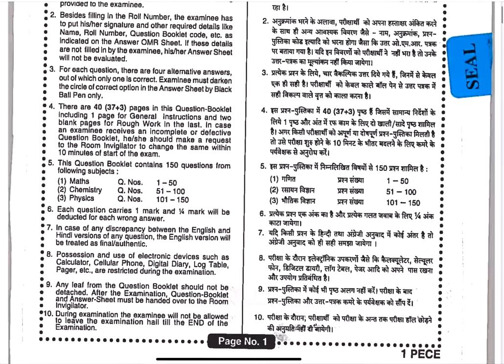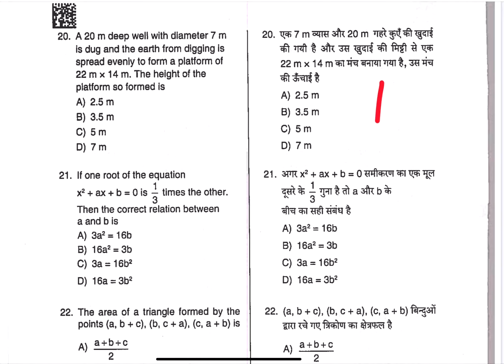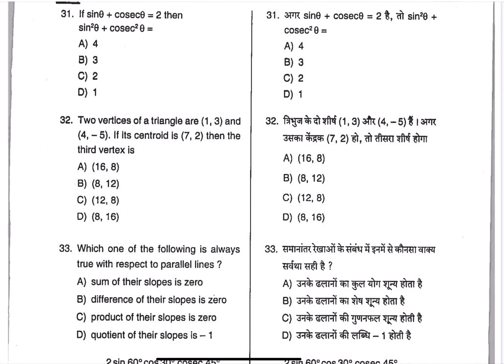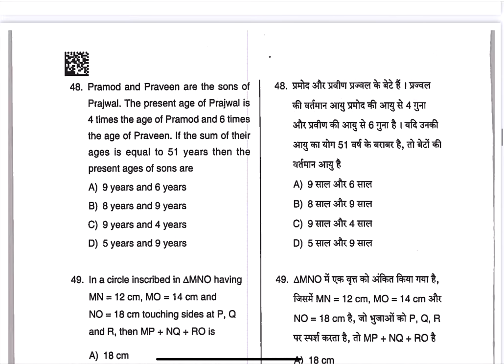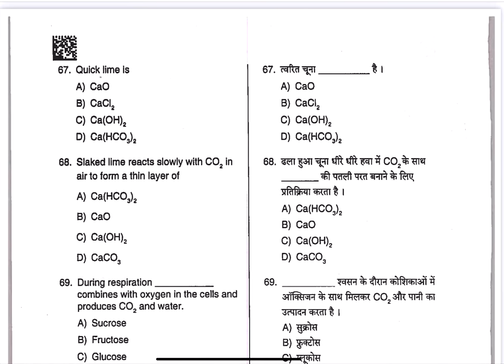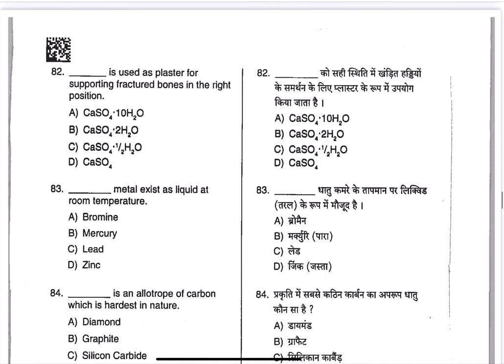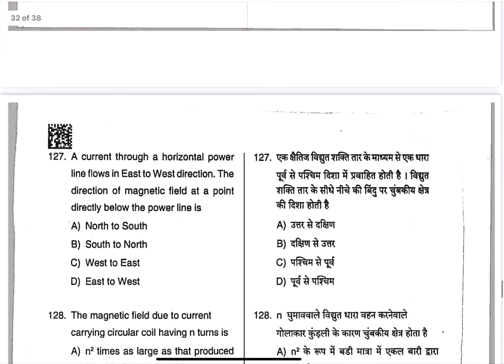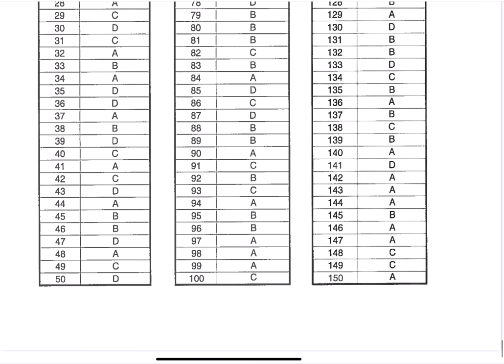सैम्पल पेपर झारखण्डPolytechnic questions paper maths physics with answer key(Namste Learning)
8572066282 Latest tending| simmer party wear |suits# #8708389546

onlineshopping Polytechnic sample (झारखंड polytechnic paper )paper maths physics with answer key by Namste Learning

झारखंड polytechnic paper

Jharkhand Polytechnic sample Paper 2021
maths chemistry physics Jharkhand Polytechnic sample Paper 2021

polytechnic 1st semester chemistry question paper

ganit सैम्पल पेपर polytechnic

 sample paper maths physics with answer key by Namste  Learning

लहसा की ओर॥ lhsa ki our॥ lahasa ki or class 9🤔॥ कक्षा 9वीं हिन्दी पाठ २

Google pay- aldesifab@okaxis

namste Learning, mere sang ki auraten class 9, mere sang ki auraten animated class 9,    Hindi
mere sang ki auraten class 9 explanation animation, NamsteLearning, namstelearning, मेरे संग की औरतें extra questions,
mere sang ki auraten mcq,
mere sang ki aurte summary, mere sang ki aurte summary class 9, mere sang ki aurte summary Hindi

दो बैलों की कथा mcqक्लास9, DO BAILO KI KATHA MCQ || CLASS 9 ||
DO, DO BAILO KI KATHA MCQ || ,
CLASS 9 ||, Do bailo ki katha mcq, Mcq do belo ki katha,
Do bailo ki kanta mcq,

GALTA LOHA || CLASS 11 ||
GALTA LOHAA CLASS -11 ||
HINDI CBSE_Animated

LAHSA KI AUR ||
CLASS 9 ||
LAHSA KE OR CLASS -9 ||
HINDI SUMMARY

विदाई संभाषणं ~vidaei sambhashan ||
class 11 hindi   /
explanation/
Namste learning

Kaamchor Bachche,
 hindi story,
Class 8 Hindi Chapter 12 Summary
Sudama Charit Class 8
Class 8 Hindi
सुदामा चरित class 8
sudama charit summary
hindi class 8 chapter 12 explanation
hindi class 8 chapter 12 summary
hindi class 8 chapter 12 vyakhya
sudama charit paath kaksha 8, sudama charit path, class 8 hindi sudama charitra, class 8 hindi sudama charit explanation,
, अकबरी लोटा, Akbari Lota, New Hindi Story, Hindi Kahaniya, Kidda TV, hindi story, story in hindi,

झारखंड polytechnic paper

झारखंड polytechnic paper maths sanwle sapno की याद animated video story

मेरे संग ki ओर्टेगा animated story सारांश

jaishankar prasad ka jivan parichay class 10 up board Follow this link to join my pilani news WhatsApp group

१-boya mic-M१

३-my smartphone Hindi class
Class hindi